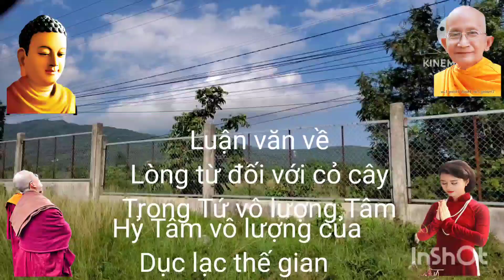Nhìn cuộc sống hiện tại biết quả tu tập của xưa kia _ Thích Thông Lạc